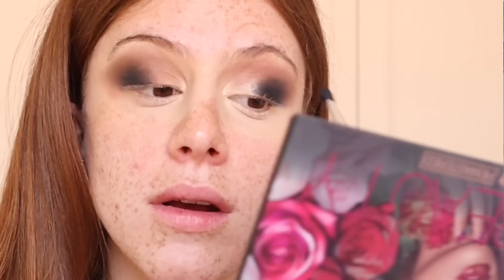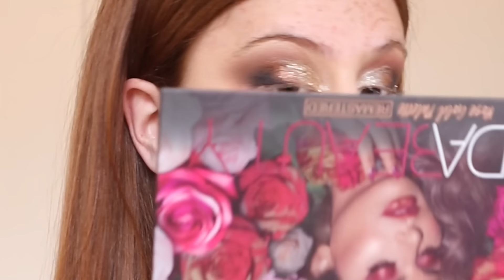O que MUDOU na minha MAQUIAGEM em 4 ANOS!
💕 Musical.ly : @marimariamakeup